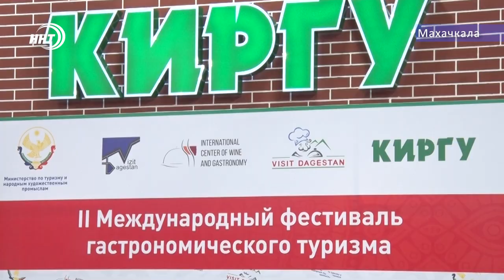Международный фестиваль гастрономического туризма VISIT DAGESTAN 2019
Кулинарные мастера из франции, македонии, италии и множества других стран собрались в Махачкале. Все для того чтобы поделиться опытом с коллегами. В Махачкале на площадке торгового дома «КИРГУ» прошло  открытие второго Международного фестиваля гастрономического туризма VISIT DAGESTAN 2019. Побывала на масштабном мероприятии наш корреспондент Алина Багилова.